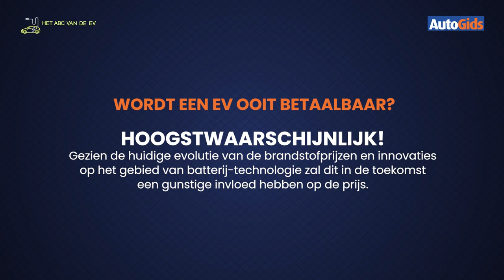Het ABC van de EV - Wanneer wordt een EV betaalbaar?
Of we dat nu willen of niet, vroeg of laat rijden we allemaal met een elektrische auto. Maar die nakende EV-switch vormt voor vele automobilisten eerder een probleem dan een oplossing.

Daarom stelt AutoGids de prangende vragen die niemand zich nog durft stellen - een soort elektrische auto voor dummies. Zodat de mist die vandaag nog rond elektrische wagens hangt, beetje bij beetje optrekt.

Deze keer: Wanneer wordt de elektrische auto betaalbaar? Bekijk de video!